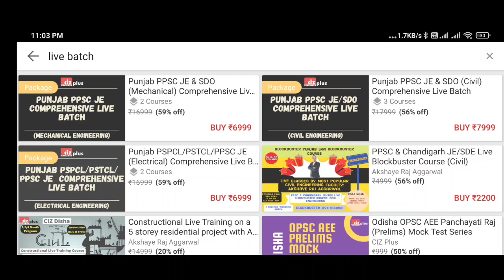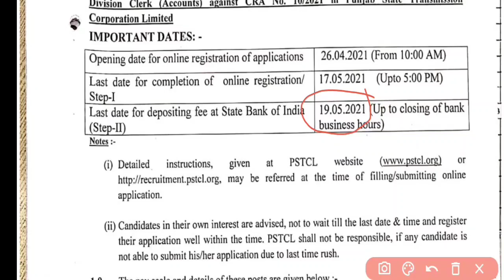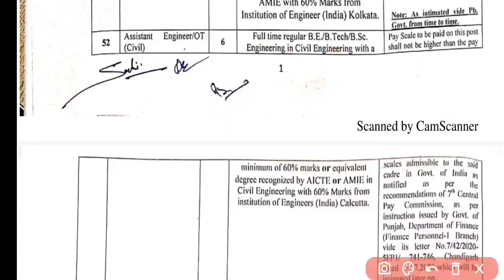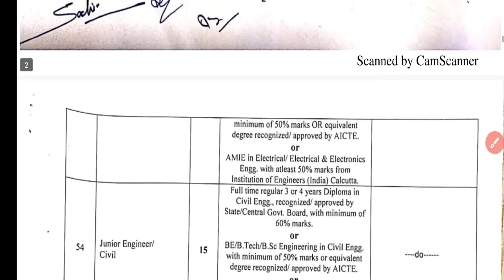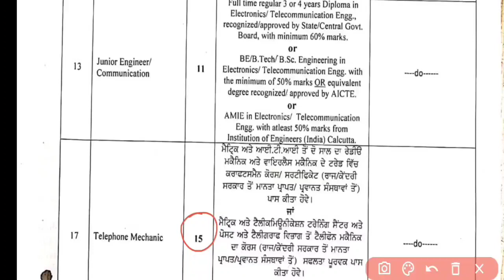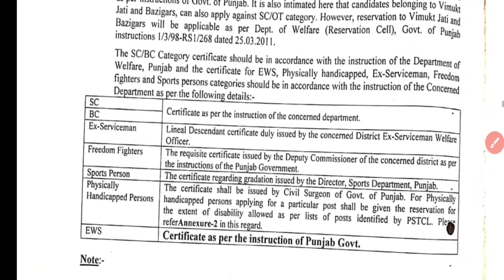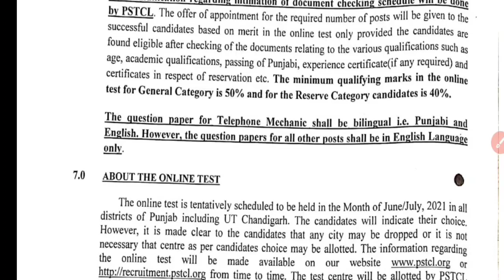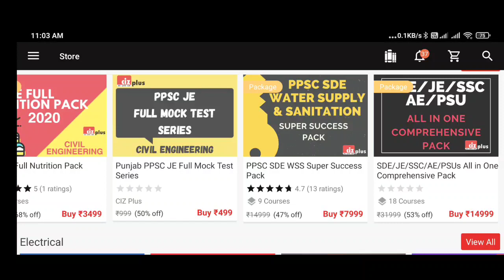😍 PSTCL Bumper Recruitment of JE, AE | Civil & Electrical | PSTCL JE Substation & AE(OT) | Permanent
In this video, we have discussed the news regarding new recruitment of PSTCL JE & AE. To know the full details, please watch the whole video. or download our mobile app

Punjab PPSC JE & SDO Comprehensive Live Batch
For Civil

PPSC JE Full Mock Test Series
Civil Test Series: